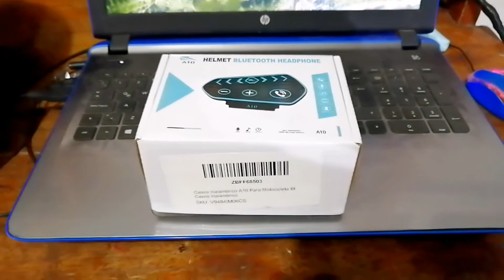auriculares para casco A10 reseña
manos libres de marca yodavd o algo  así reseña